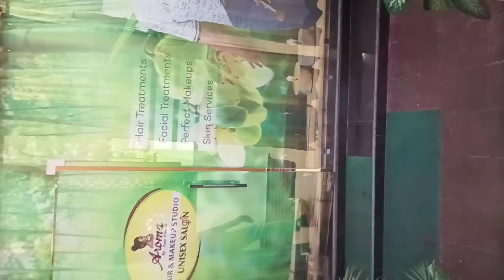Parlar Gaye || my new vlog || Neha Singh || model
Hey guys this is new vlog vedio and it's me and my freind
In this vedio we are come to the Parlar
this vlog is made for fun and entertainment